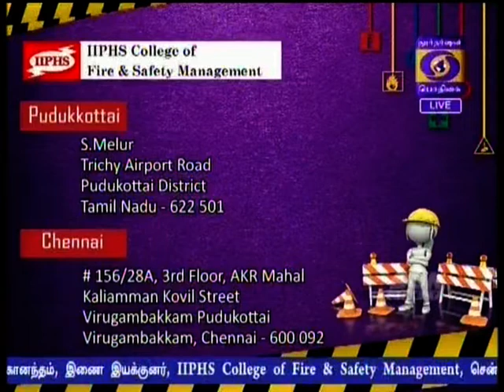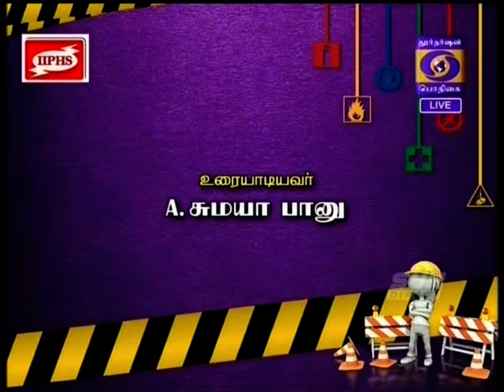படித்தவுடன் லட்சத்தில் சம்பாரிக்க | ஹலோ உங்களுடன் 17-07-18 - part 03